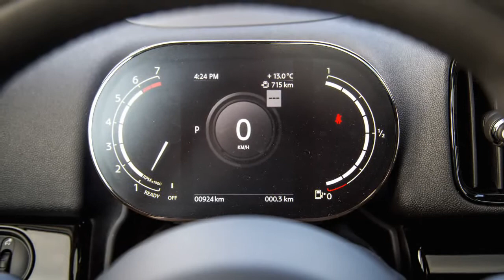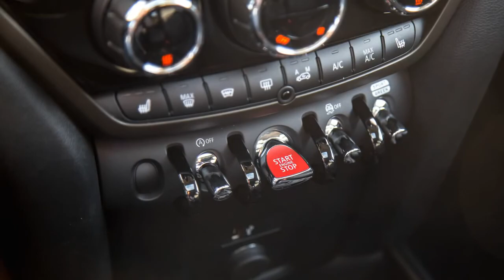2021 MINI Cooper S Countryman ALL4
Review: 2021 MINI Cooper S Countryman ALL4

MINI’s largest vehicle, the Countryman, receives a slight nip and tuck for the 2021 model year. Along with standard all-wheel drive and five-seater capacity, the front fascia has been redesigned with a new radiator grill with hexagonal contours. LED headlights and LED fog lights are now standard, as well as rear lights shaped in a Union Jack design, giving it a unique light signature. New wheel designs and paint colours like this Sage Green featured in our photographs give some extra zest. Inside, the Countryman receives a digital instrument cluster that replaces the outgoing analog dial. There’s also a new range of leather trims and an updated 8.8-inch center touchscreen unit. Performance and powertrains remain the same for 2021...